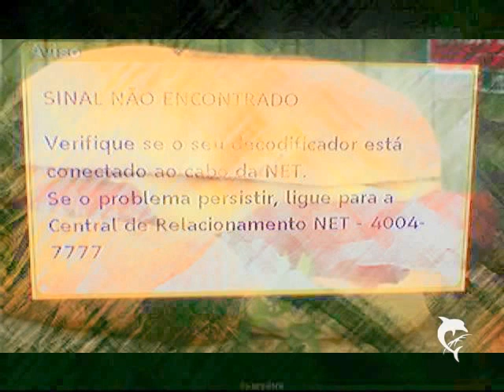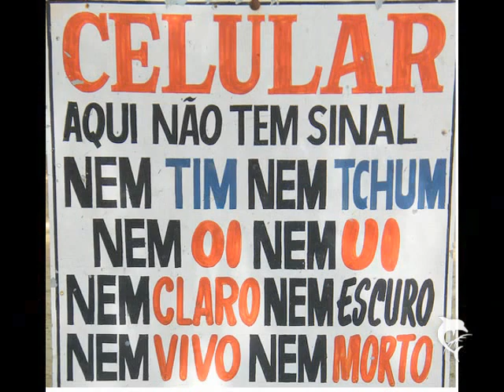SEM SINAL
sidney